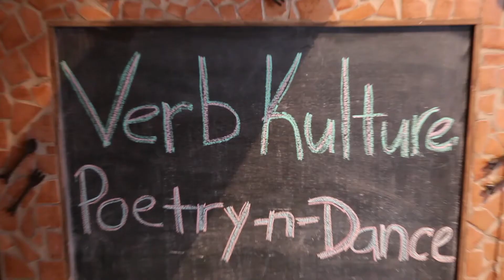Agora Lyceum: Verb Kulture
Produced by AgorA Entertainment